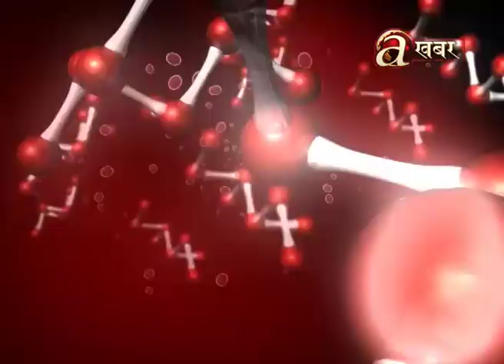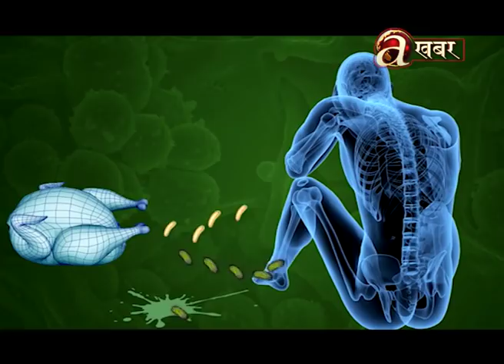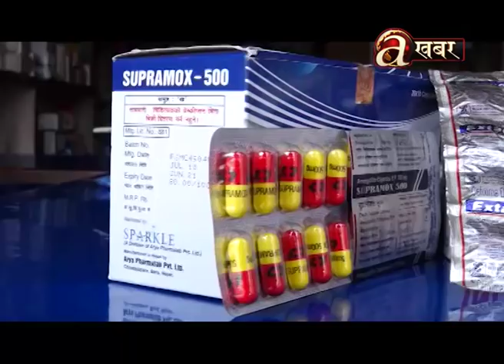Dr. Satish Dev - Avenues @ Health